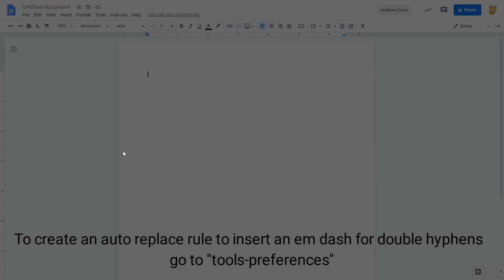How to create substitution rules in google docs using em dash as an example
This video shows how to create a substitution rule to turn -- into an em dash —